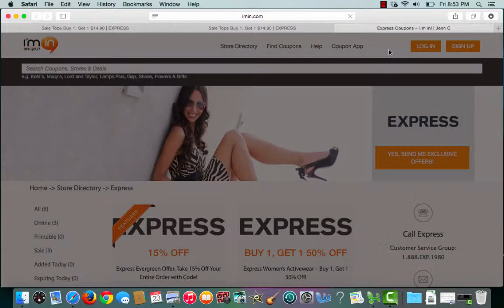Express Coupons verification by I’m in!